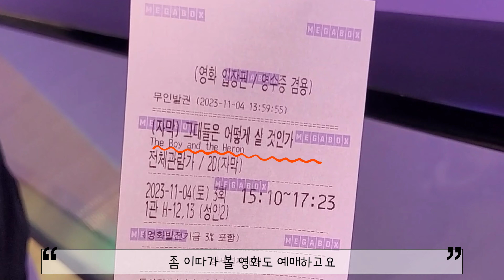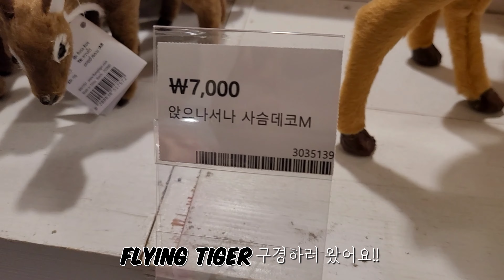[VLOG] 신혼부부 브이로그 | 영화 그대들은 어떻게 살것인가 트레이더스 쇼핑 플라잉 타이거 주말 데이트 | 더현대서울 크리스마스 예약 없이 현장 웨이팅 입장 성공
안녕하세요, 앨리입니다 :)
하루 아침에 겨울이 찾아오더니
벌써 크리스마스 시즌이 왔더라고요
이마트 트레이더스에도 대형 트리를 팔고
플라잉 타이거에도 귀여운 소품들이 한가득이고
스타벅스에도 크리스마스 MD가 나오고
그 중 하이라이트는 더현대 서울 해리의 상점이었어요!
저는 예약해야하는 줄도 모르고 현장대기 했는데
약 3시간 정도 기다리고 입장할 수 있었답니다!
설레는 연말 느낌 일찌감치 담아왔으니
오늘 영상도 재미있게 봐주세요 핫투